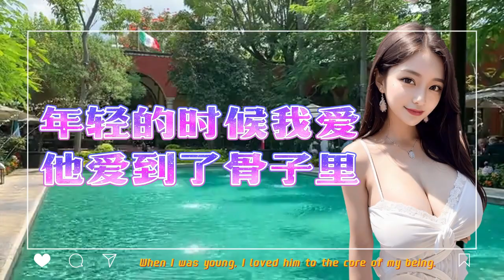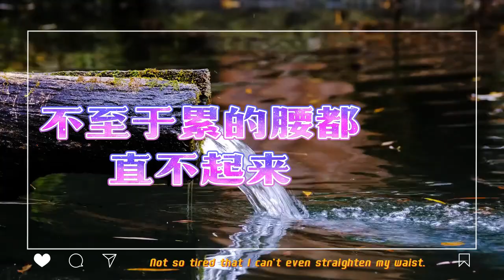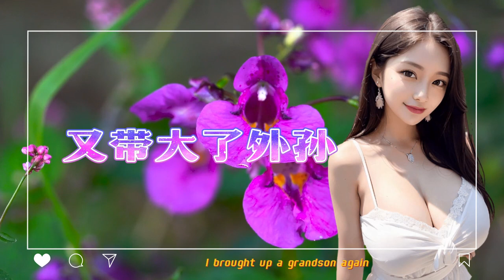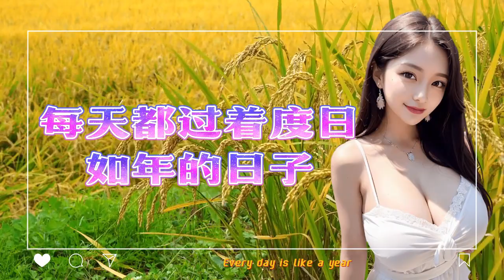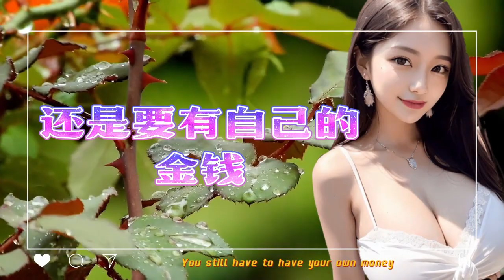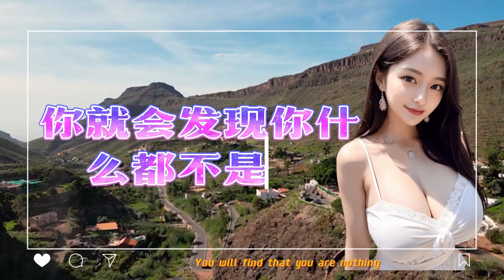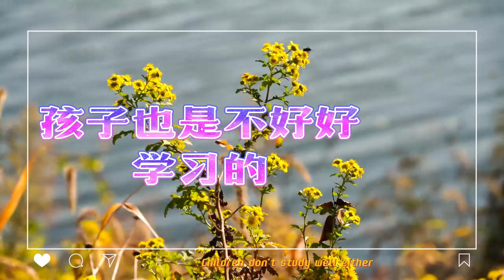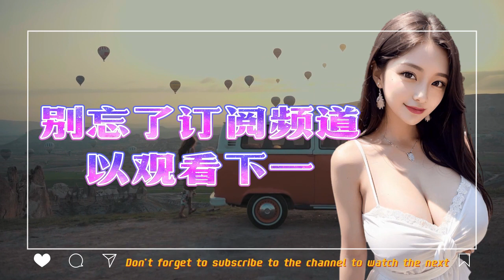女人步入老年，为何开始讨厌丈夫？真相让人震撼！婚姻生活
女人步入老年，为何开始讨厌丈夫？真相让人震撼！

★ Follow "帽子娱" ✔:
© "帽子娱" Youtube Partner